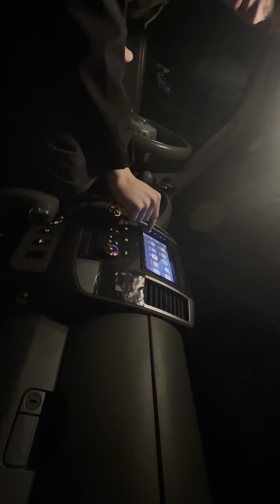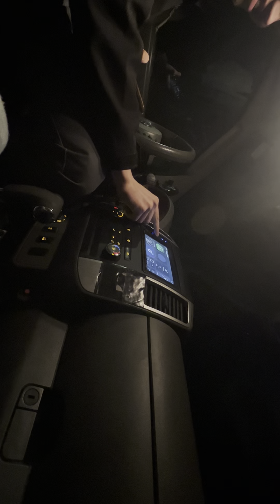Car Play in my Truck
Thanks for my good neighbor, Cooper.